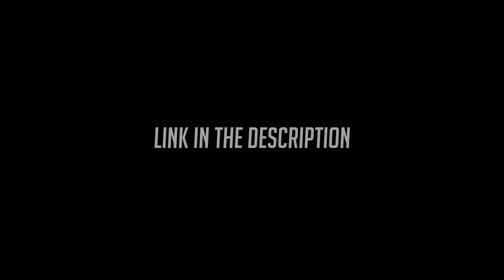Ban T - Going Hard (Behind The Shoot)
Artists : BAN-T.
Composer : BAN-T & TAKUNDA.
Director: DIRECTOR MO.
Label : BANTASTIC SOUNDS.
Publisher: ENCORE LIVE ENTERTAINMENT GROUP.